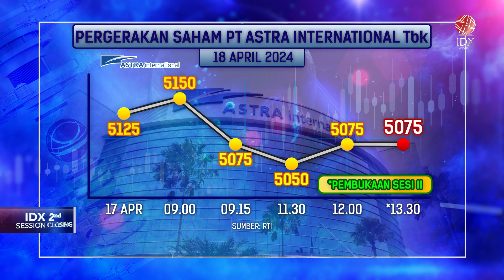Penjualan ASII Turun 20,22% Yoy di Kuartal I-2024 | IDX CHANNEL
PT Astra International Tbk (ASII) mencatatkan penjualan mobil sebanyak 40.438 unit pada Maret 2024. Angka ini turun 23% jika dibandingkan Februari 2024 yang sebesar 41.240 unit.

Sementara itu, penjualan mobil hingga sebanyak 119.662 unit pada periode Januari-Maret 2024. Jumlah ini turun 20,22% dari periode yang sama tahun sebelumnya sebanyak 150.006 unit.